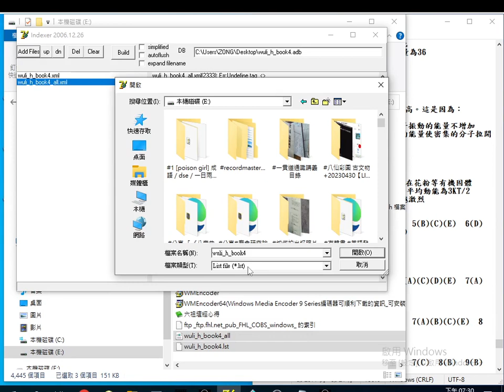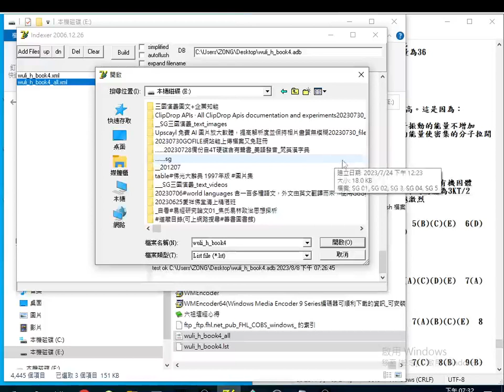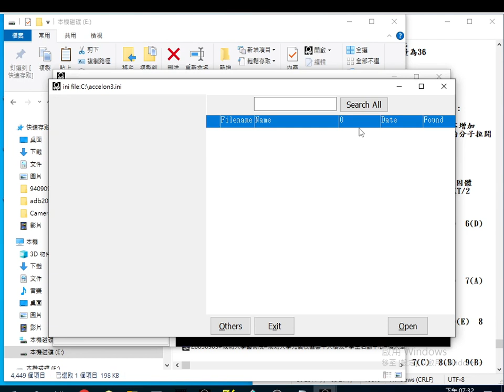2023 08 08#高二物理題庫(舊課綱)操作資料庫製作(無法正常開啟#adb型資料庫 ，原因未明(可能是不同電腦的記事本程式編碼不同造成))